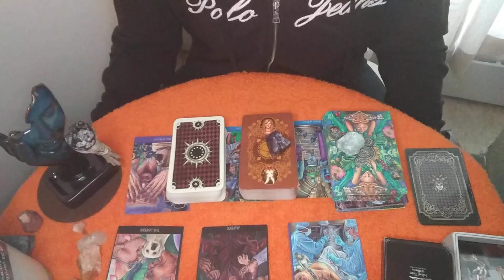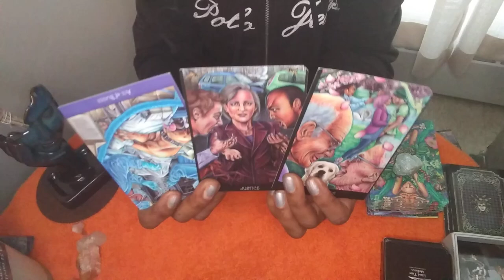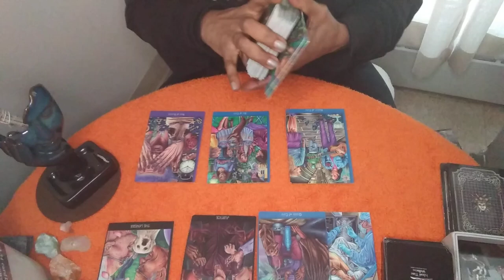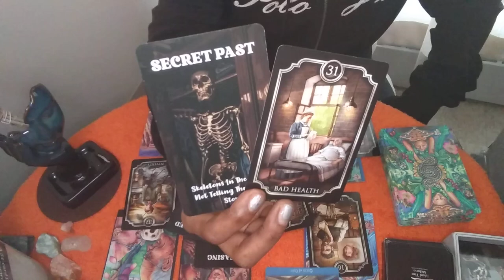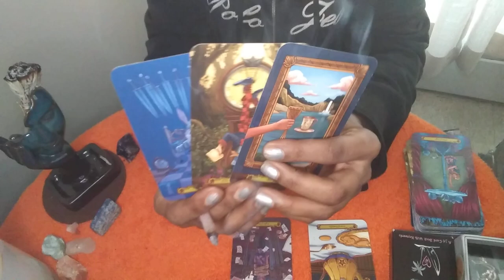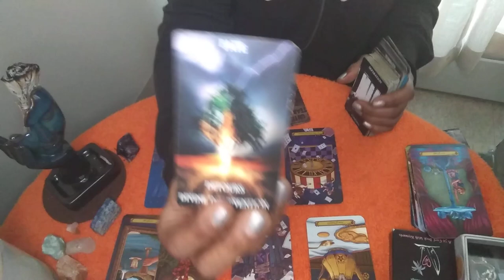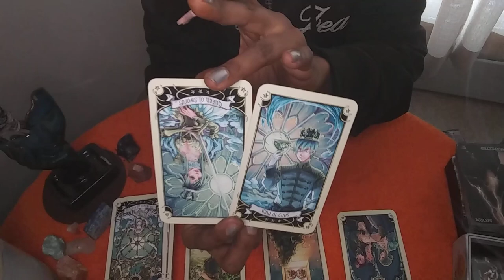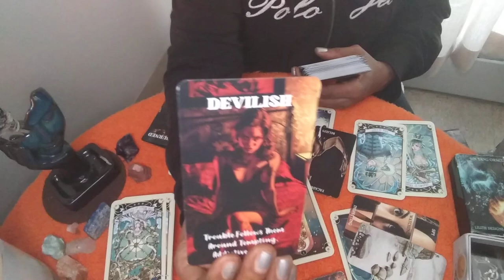🤔Who's Coming Toward You In Love? Tarot Pick A Card Reading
🤔Who's Coming Toward You In Love?

🗣️ Tip Jar And Thanks In Advance 💗

Intro 0:00 - 1:54
🗣Check My End Screen, Cards & PickACard Playlist For Sexual & Relationship Readings

Pile:1 1:55
🗣️Messages from them: (1) I'm Single right now and I'm not looking to get into a relationship
(2) You're my Favorite person to call when something Good or Bad happens you're the first person I think about to share it with

Pile:2 17:48
🗣️Messages from them: (1) Unblock Me I miss you and want to connect Please unblock me Energetically or Literally I have a lot to say
(2) You're Mine I get pissed knowing other people can have you now. I know it's toxic IDC I want the world to know your mine
(3) Run Away would you pack a bag and meet me in Hawaii I just want to get away from the world and be with you alone

Pile:3  27:54
🗣️Messages from them: (1)Nervous: You make me nervous just thinking about you I don't know how to act or what to say around you
 (2)Emotional Intimacy: I'm truly afraid to open up to you. Being raw and authentic with my emotions is something i'm still working on